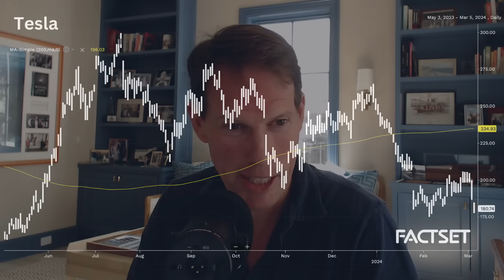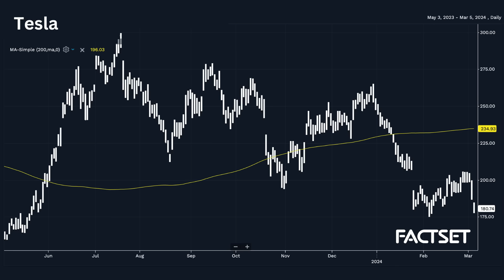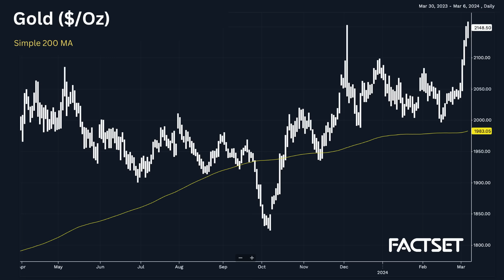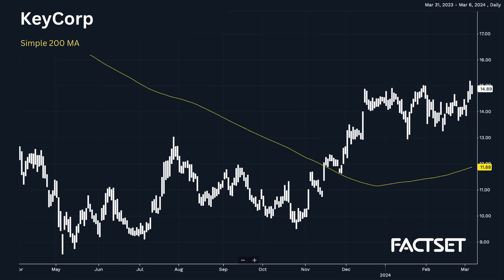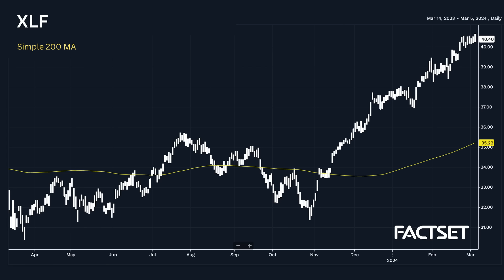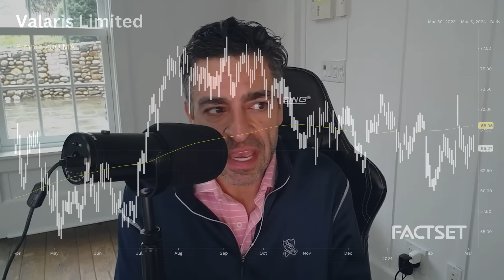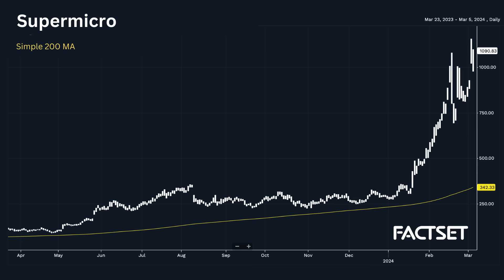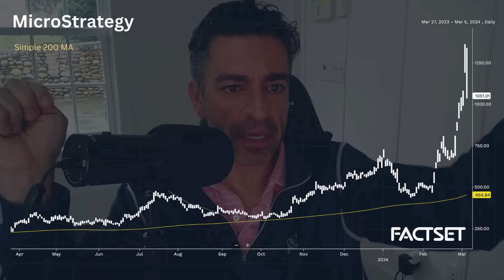What "The Big Short" Crew Is Doing As Markets Hit New Highs | On The Tape Stock Investing Podcast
Danny Moses is joined by his pals from Seawolf Capital, Vincent Daniel and Porter Collins, for a conversation on the macro environment and to discuss some signal stock names that have their attention. Topics on this episode include: Tesla’s sliding stock price, how fiscal policy is impacting markets, the banking sector, energy, MicroStrategy and what Danny’s biggest themes.

Timecodes
0:00 - Macro, Tesla & Apple
6:00 - Bitcoin/Gold
13:50 - Banks/Financials
19:45 - Energy Sector
31:00 - Danny's Themes